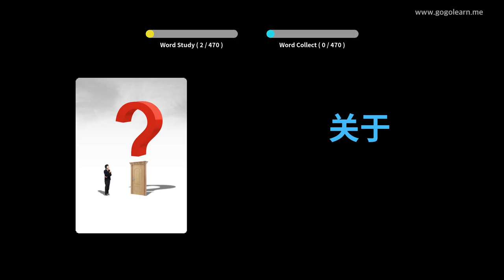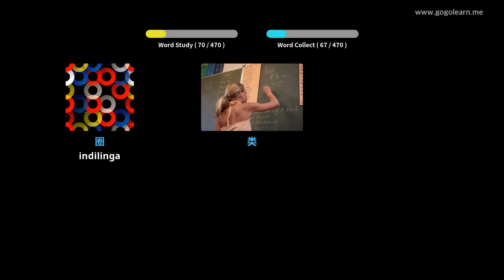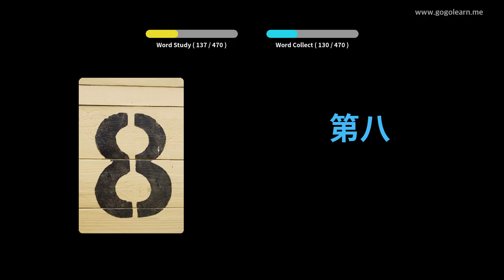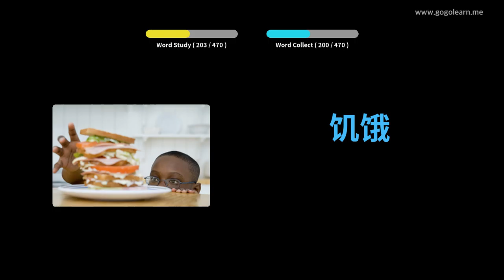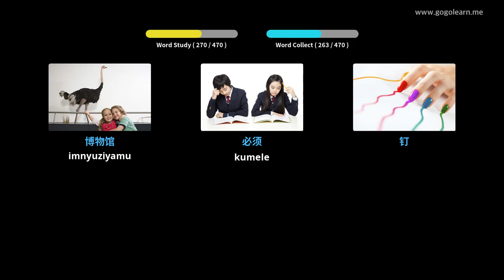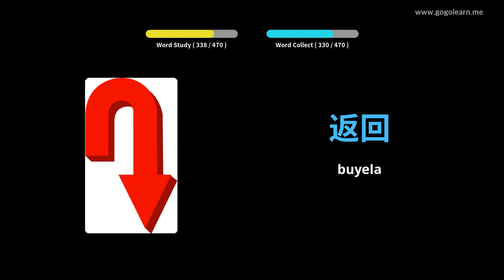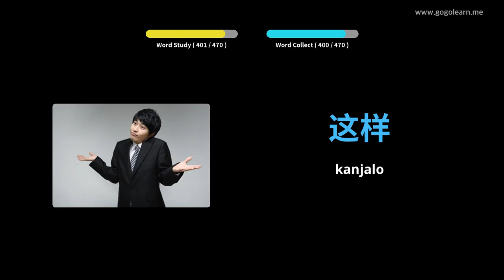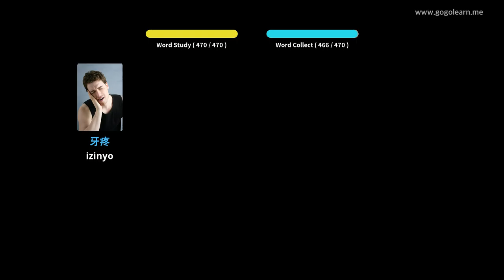Silulumagama IsiShayina Isikole sebanga eliphansi | Golearn